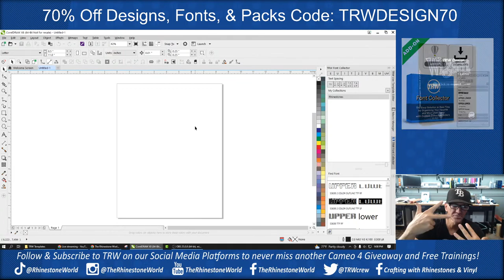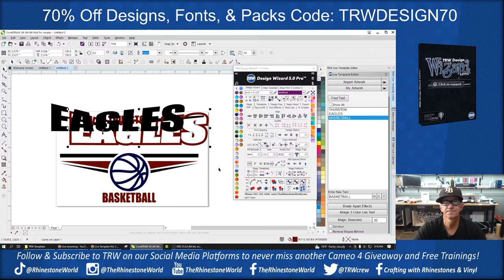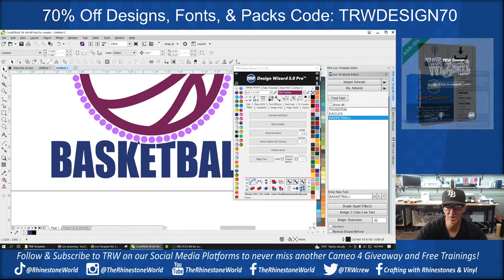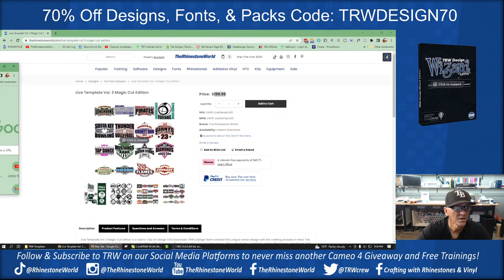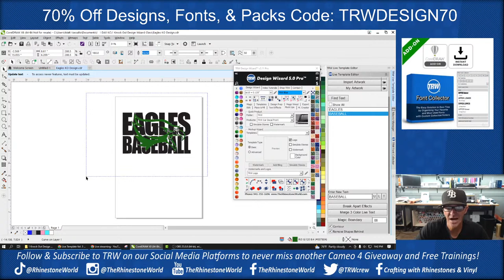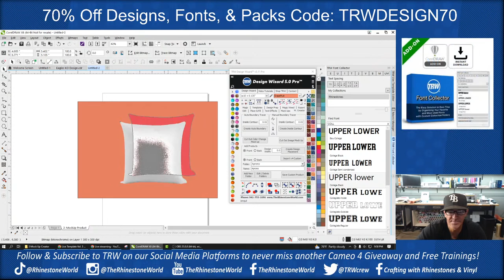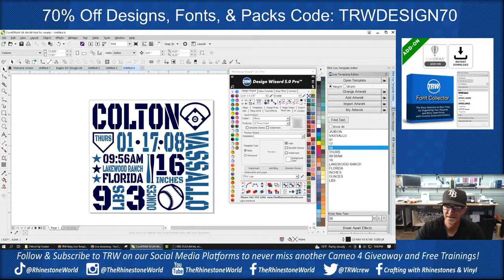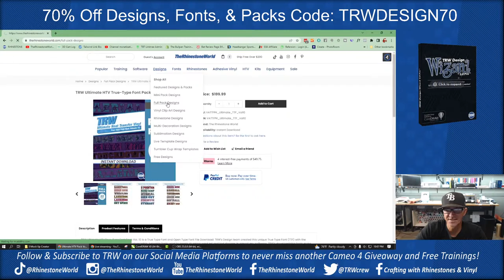How to create custom Rhinestone and HTV Designs with Life Like Mock Ups in the TRW Design Wizard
We look forward to helping you!